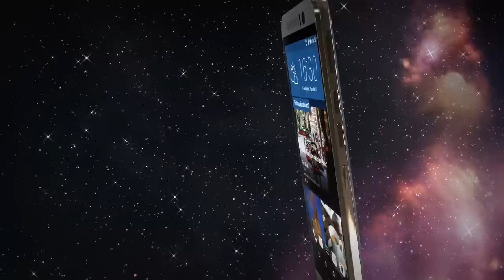HTC One M9 Revealed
HTC unveils the One M9 at MWC.